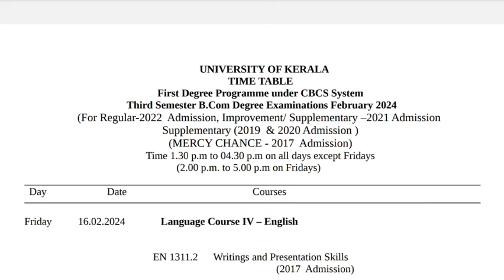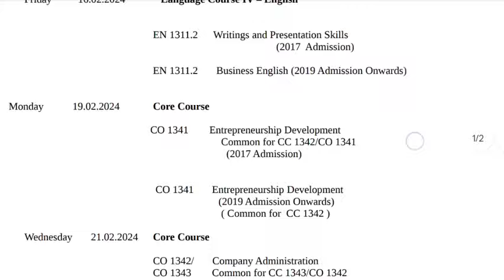Kerala University Third Semester Time table Published|Latest updates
B.COM THIRD SEMESTER CLASS👇👇👇

✅ENTREPRENEURSHIP DEVELOPMENT

✅COMPANY ADMINISTRATION

✅E-BUSINESS

 Elective Finance📍📍📍

✅FINANCIAL MANAGEMENT

Commerce with Computer Application📍📍📍

✅ PROJECT FINANCE

Taxation📍📍📍

✅Management Concept & Thoughts

❤️COMMERCE ACHIEVERS❤️